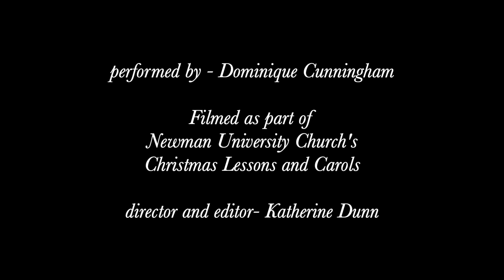The Wexford Carol - Christmas Lessons and Carols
Thank you for joining our parish community for our Christmas Lessons and Carols Service!

Performed by - Dominique Cunningham and filmed as part of Newman University Church's Christmas Lessons and Carols
Director and Editor - Katherine Dunn